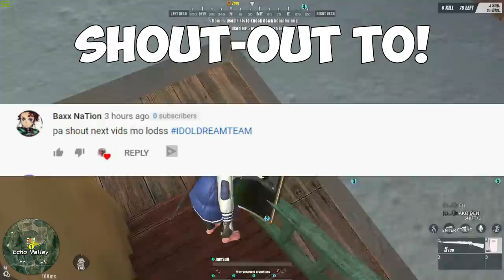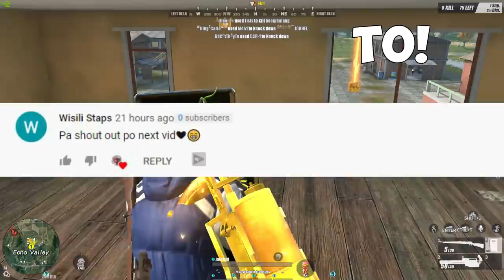Naghahamon na Cheater! | Na BAN sya! | (Ros Gameplay)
Cheater pa huling kalaban namin!

ING: JamSuit
       :JamSuitYT
Server: PC-Asia